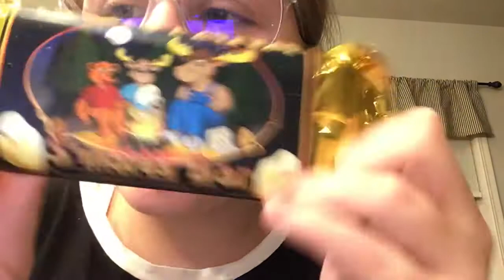Trying Montana s’more’s bar